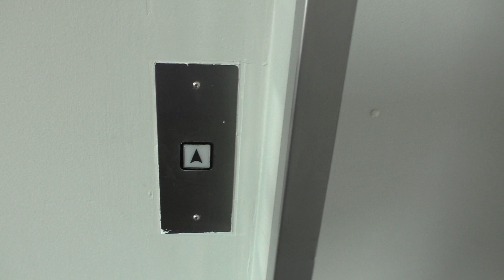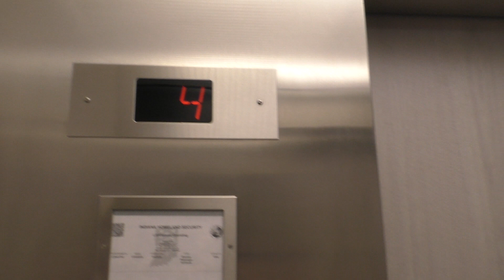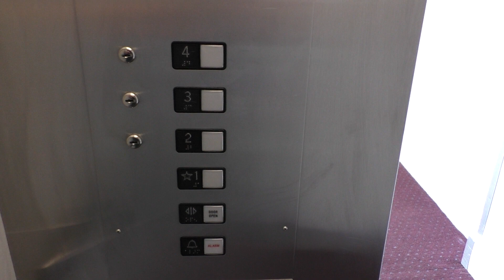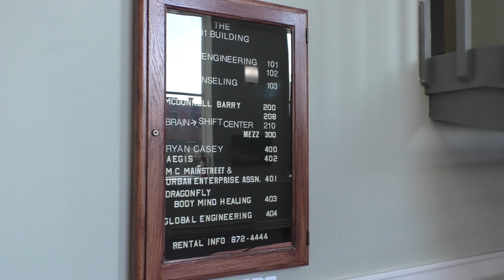Abell Hydraulic Elevator at Merchants National Bank Building in Michigan City, IN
This is the very disappointing elevator at the historic Merchants National Bank Building also known as the M Building, or The 601 Building. This was one of the most disappointing elevators I've came across in awhile. I didn't expect much due to the age of the building. I knew that an elevator would've been installed later on, but I expected better than this crap! The only things I liked about this elevator was the cab, bell, and motor, which is epic. Overall, I was hoping for something not too vintage, but at least more vintage than this. Also, I figured out that the fixtures this elevator uses is Adams Designer. Also, I'm not certain on the brand, but I'm leaning towards an Abell because the indicator looks similar to indicators on other older Abell Elevators.